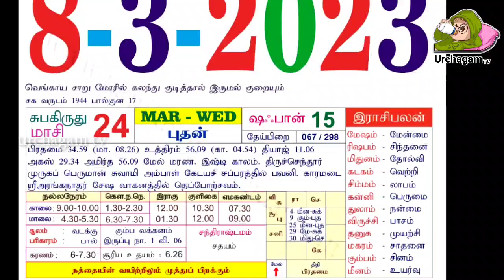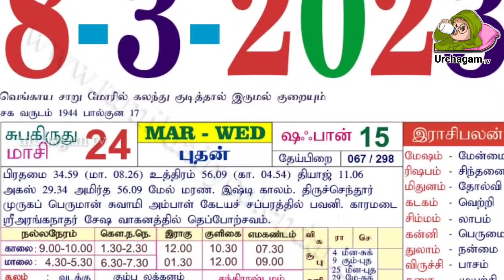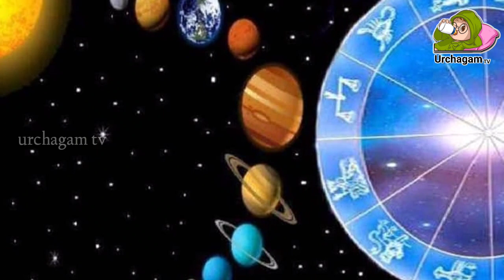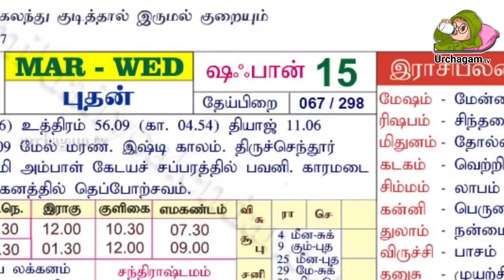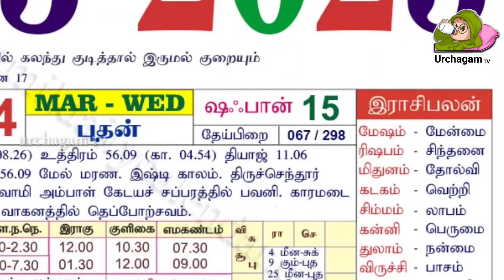12 வருடத்திற்கு பிறகு வரும் நாள் ! இந்த தீபத்தை ஏற்றினால் ! குருபகவானின் அருள் கிடைக்கும் !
budhan bhagavan songs in tamil,
budhan bhagavan gayatri mantra in tamil,
budhan bhagavan potri,
budhan bhagavan,
budhan bhagavan songs,
budhan bhagavan 108 potri in tamil,
budhan bhagavan suprabhatam,
budhan bhagavan mantra in tamil,
budhan bhagavan potri tamil,
budhan bhagavan songs whatsapp status,
budhan bhagavan padalgal,
புதன் பகவான் காயத்ரி மந்திரம்,
புதன் பகவான் மந்திரம்,
புதன் மந்திரம்,
புதன் பகவான் 108 போற்றி,
புதன் பகவான் போற்றி,
புத பகவான் காயத்ரி மந்திரம்,
புதன் காயத்ரி மந்திரம்,
புதன் பகவான் பாடல்